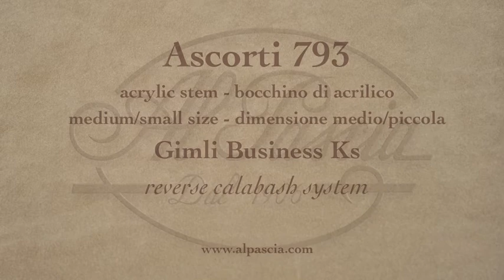pipa Ascorti Gimli Business KS Reverse Calabash System - pipe 793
Ascorti Gimli Business KS Reverse Calabash System